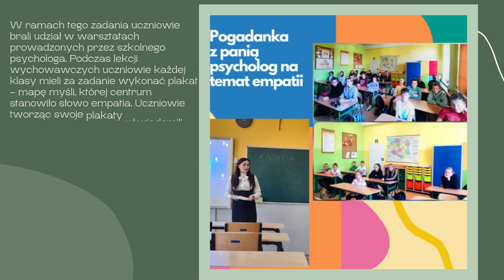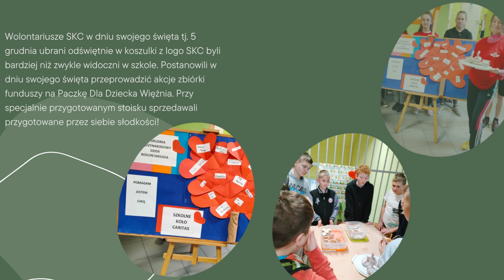"Empatyczna klasa" - ZS-P Większyce